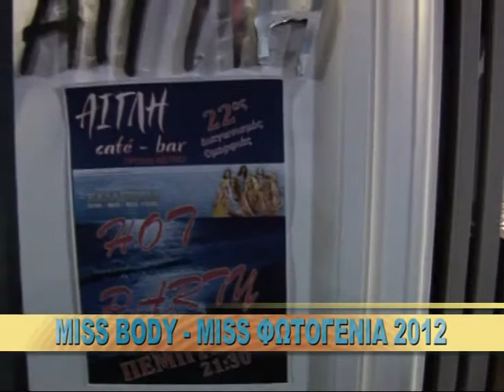ΚΑΛΛΙΣΤΕΙΑ MISS BODY MISS ΦΩΤΟΓΕΝΕΙΑ 6 9 12